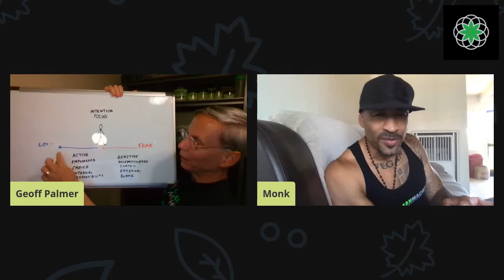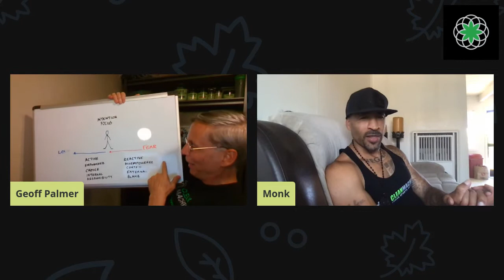Team Clean Machine Athlete Joe Coleman aka "Monk"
Clean Machine founder Geoff Palmer chats with Joe Coleman, aka "Monk." Monk's a 3-Time Natural Physique Pro and Team Clean Machine Athlete.